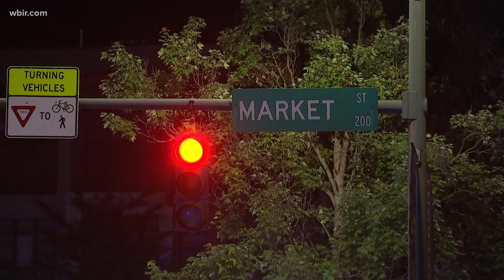Chattanooga Police: Six teenagers wounded after Saturday night shooting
Police confirmed that of the six people shot, four have non-life-threatening injuries and two are in critical condition.